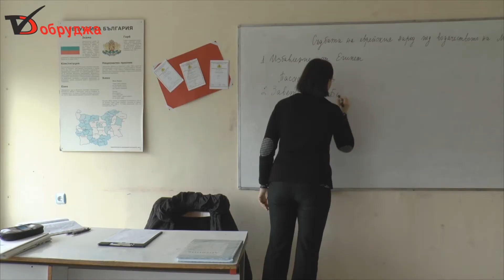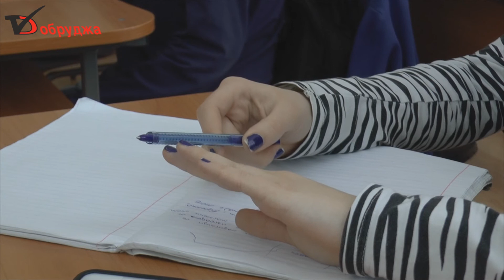354 са учениците, напуснали страната през първия учебен срок